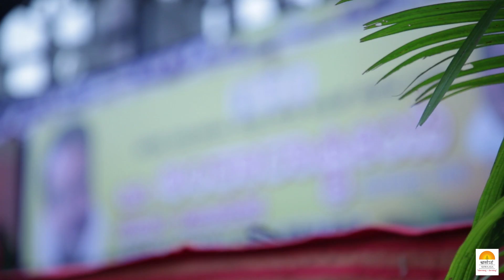International Yoga Day 2018 - Bengaluru | Shwaasa Guru | Vachananand Swamiji | Yoga Videos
Info :
Shwaasa Guru, Swami Vachananand started Shwaasa Yoga Institute in Bangalore to personally train people and rid them of their pains caused by their stressful lifestyles. SHWAASA conducts regular yoga classes, Yoga-Teacher Training Courses, Yoga Meditation Retreat in the Himalayas, Third-Eye Awakening Retreats, Therapeutic Yoga Courses and Silence Retreats. Today, SHWAASA has become the second home to yogic meditation.

Office Address
108F, MLA Layout,
RMV 2nd Stage,
Boopasandra Near Boopasandra Bus-stand,